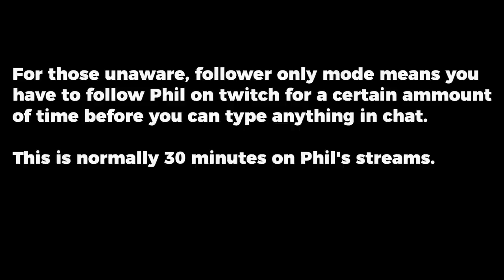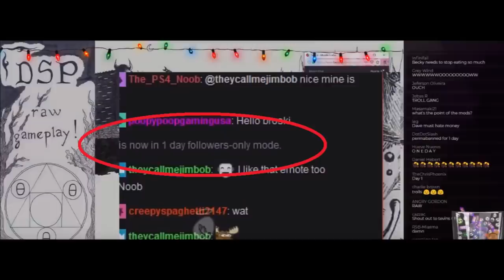DSP - 24 Hour Follower Only Panic Mode, YouTube Is A Cesspool With Poor Management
Thank you to Hell Shake Pootis for the thumbnail.

~ Amazing Detractors: ~

Special thank you to my bro GTG for his continued help and support.